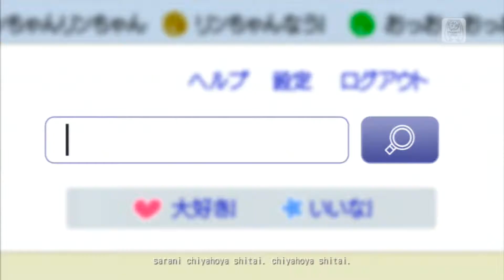Rin chan Now! Miku Running